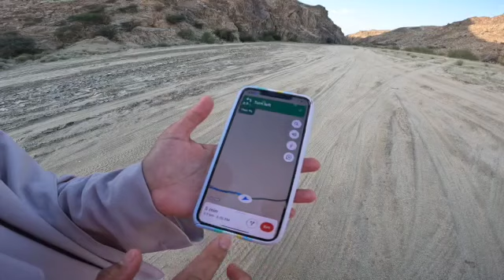Bawa si buta kami melihat pemandangan indah di Yalamlam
Tak jumpa Miqat, Allah swt gantikan dengan pemandangan yang sangat indah

‎كما صليت على إبراهيم وعلى آل إبراهيم
‎وبارك على سيدنا محمد وعلى آل محمد
‎كما باركت على آل إبراهيم إنك حميد مجيد

Alhamdulillah syukur ke hadrat Allah, semoga yang menonton video ini sntiasa dalam rahmat Allah swt.

Alhamdulillah bertemu kita kembali di youtube channel Zuriana Yan. Hari zurin berkesempatan membawa seekor lagi kucing peliharaan kami iaitu techik berjalan-jalan sambil mencari Miqat Yalamlam

Miqat Yalamlam juga merupakn miqat orang Asia yang datang mengikuti jalan laut. Zurin pernah lalu dikawasan miqat tersebut dan miqat tersebut besar dan ramai jemaah. Malangnya pencarian zurin gagal.

Kami bertukar ke rancangan ke 2, kami mengambil keputusan untuk menikmati keindahan matahari yang hampir terbenam. Sesungguhnya suasana itu sangat damai dan indah. Sukar untuk zurin gambarkan dengan kata-kata, tiada ayat yang mampu zurin tuliskan bagi mengambarkan kecantikkan dan kepuasan hati bila berbicara tentang Alam.

InsyaAllah zurin akan cuba mencari masjid miqat tersebut dimasa akan datang.

Sesungguhnya yang baik itu datang dari Allah SWT dan kekurangan itu datang dari diri zurin sendiri.